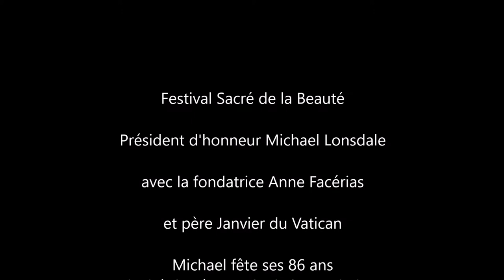L'anniversaire de Michael Lonsdale à Cannes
Michael Lonsdale, Président d'honneur du Festival Sacré de la Beauté (créé par Anne Facérias), était l invité du diner de gala de Positive Planet avec Monseigneur Vigano (préfet du secrétariat de la communication du Saint Siège)  et son assistant particulier Père Janvier Yameogo. La fondation crée par Jacques Attali organisait pour la seconde année consécutive la semaine du Cinéma Positif.

Jacques Attali a créé cette fondation pour venir en aide aux réfugiés. Le diner a été l occasion d organiser des enchères autour de différents lots généreusement offerts par artistes et céléibrités présentes.

Autour de Jacques Attali, Harvey Weinstein, Naomi Campbel Costa Gavras, Yann Artus Bertrand et les  lauréats des prix du Cinéma Positif...